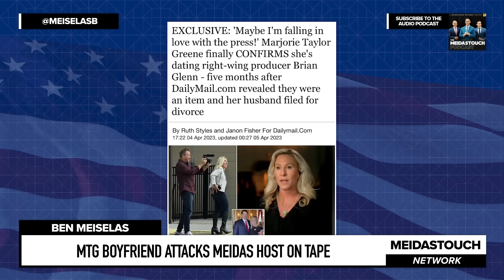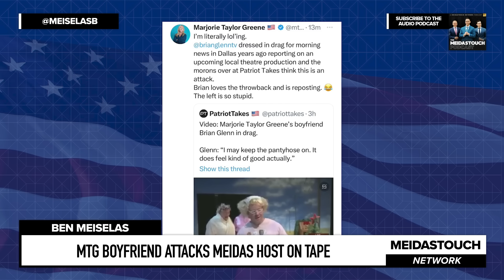Marjorie Taylor Greene Boyfriend ATTACKS Meidas Host ON TAPE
MeidasTouch host Ben Meiselas reports on Marjorie Taylor Greene’s boyfriend Brian Glenn going after the Meidas Gen Z reporter Adam Mockler for trying to have a fact-based debate.